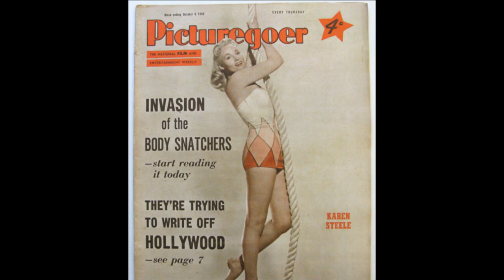KAREN STEELE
She made four films with director BUDD BOETTICHER.